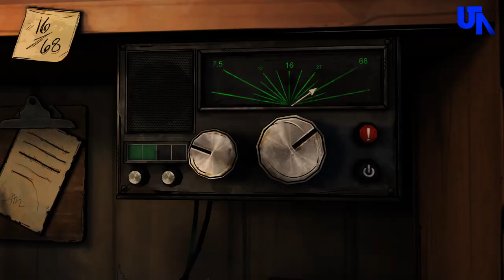The Walking Dead: Michonne Episode 1 - Part 1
Michonne joins Pete and his crew aboard The Companion and intercepts a distress signal leading them to a mysterious community called, Monroe.